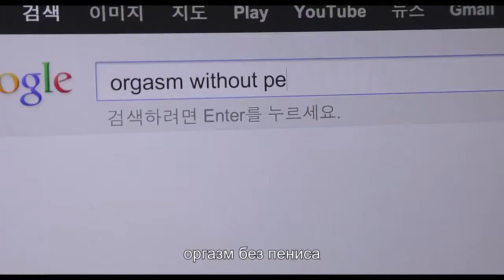Мебиус. Ким Ки Дук